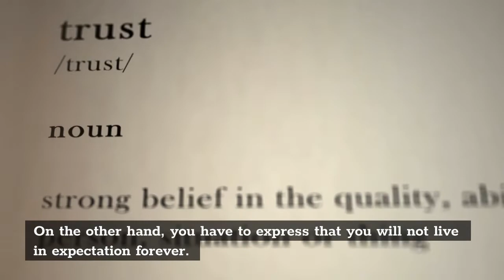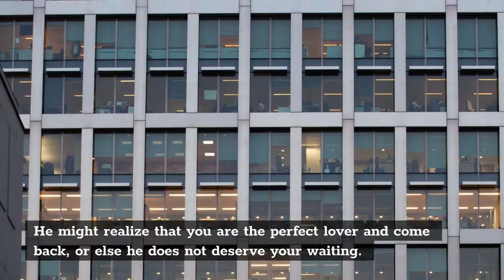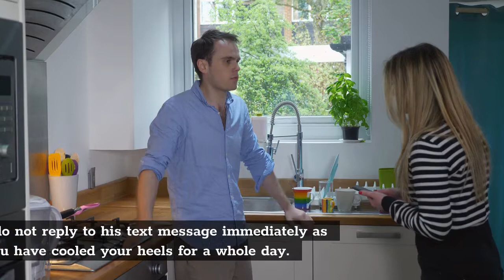What To Do When He Pulls Away And Comes Back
Are you too fed up to deal with your man being hot and cold? Once you find out how to stay high value when a man pulls away, that is no longer the case!

Every woman is sure to share the same fear of her man withdrawing from the relationship.

By the moment he backs off, there can be a dozen disturbing questions popping up in your head that cause you to stress out and even wake up your insecurity. But darling, it’s not the time to sink into depression.

What if the problem is not you but him? There’s no need to overthink and blame yourself when you’re the one who gets hurt.

The only right thing you should do now is to learn how to stay high value when a man pulls away. Jump right in, and let us show you the most useful tips ever!

More keywords to research:

what to do when he pulls away after intimacy
what to do when he pulls away after a fight
what to do when he pulls away, dating advice, relationship advice, what to do when he pulls away after a fight, he comes back after ghosting, he comes back after pulling away, what to do when he pulls away in a relationship, how to bring him closer, how to get him to step up his game